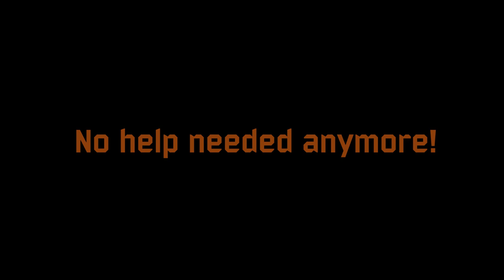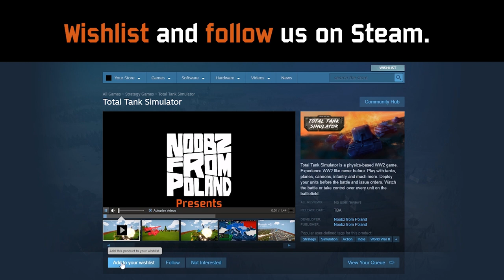Infantry got BUFFED!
Total Tank Simulator infatry got buffed! It is more self-reliant! FAR MORE MAVERICK!